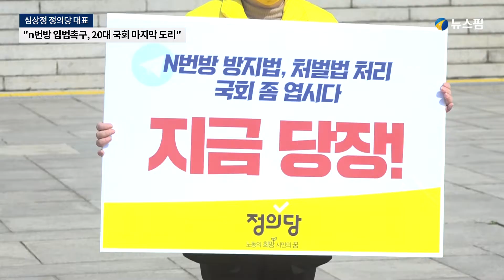심상정 "n번방 입법촉구, 20대 국회 마지막 도리"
심상정 정의당 대표가 31일 오전 국회 본관 앞에서 'n번방 사건'과 같은 디지털 성범죄 근절을 위한 법안 제정을 해야 한다고 밝혔다.

심 대표는 'n번방 입법촉구 1인 시위 기자회견'을 열고 "총선 전에 국민이 촉구한 디지털 성범죄 근절 대책을 만들어야 한다. 20대 국회의 마지막 도리를 다 해야 한다"고 말했다.

이어 "n번방 사건은 청소년까지 대상으로 했는데 이에 대해 정치권의 책임 크다고 생각한다"며 "국민의 분노에 국회가 응답할 때까지 투쟁을 이어나갈 것"이라고 강조했다.